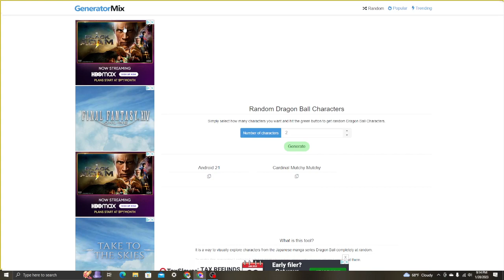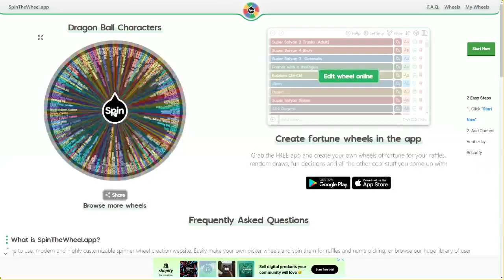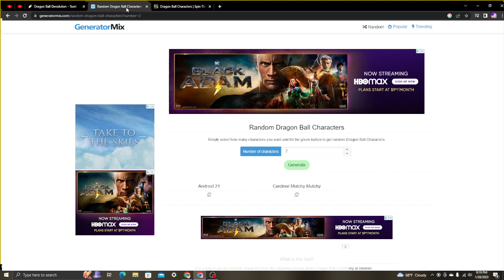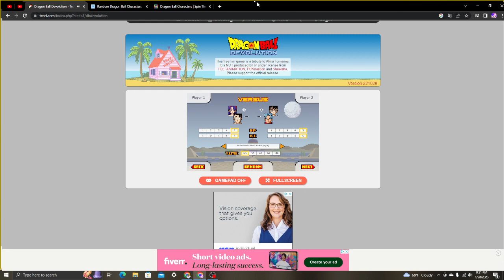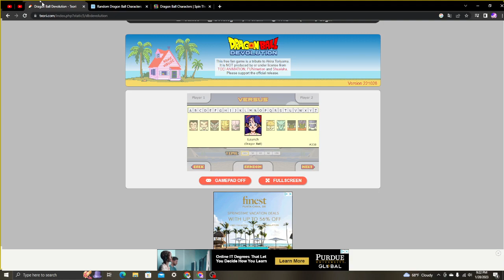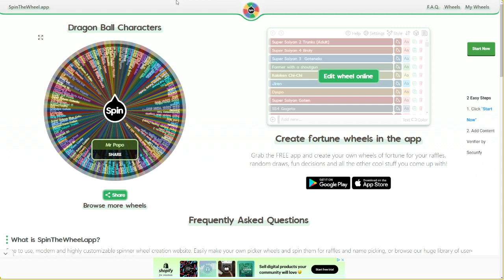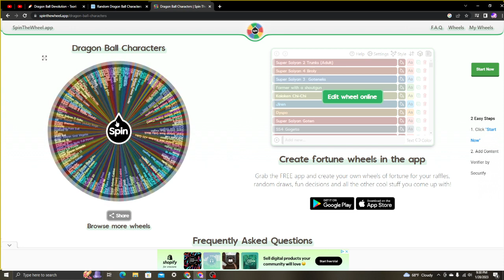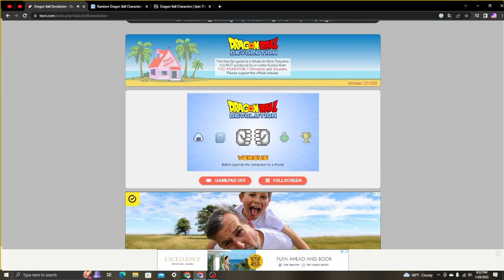Playing DB Devolutions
i loss 3 times he wins all of them...